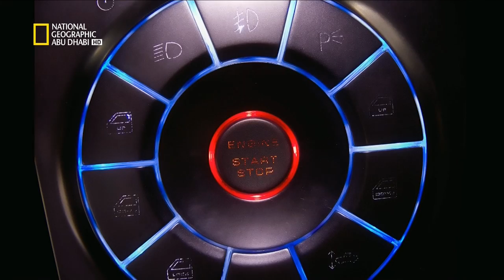AD Nat Geo HD